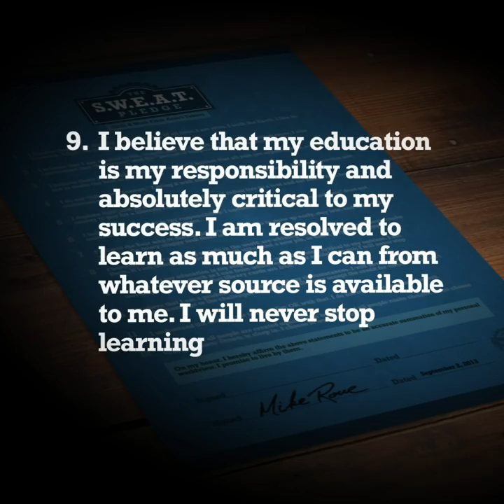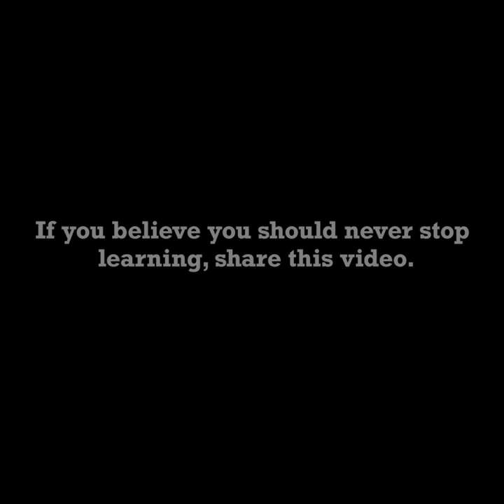Pledge 9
I believe that my education is my responsibility, and absolutely critical to my success. I am resolved to learn as much as I can from whatever source is available to me. I will never stop learning, and understand that library cards are free.